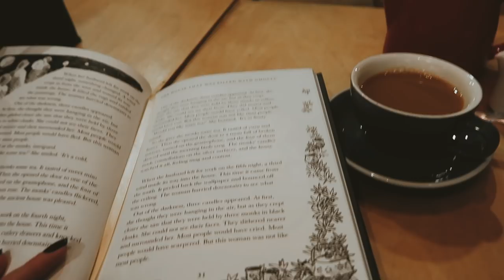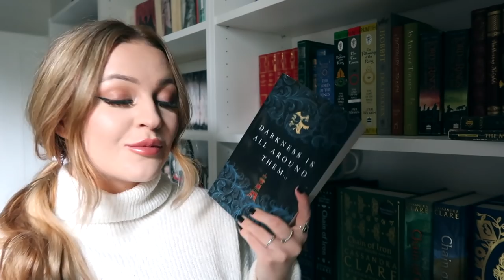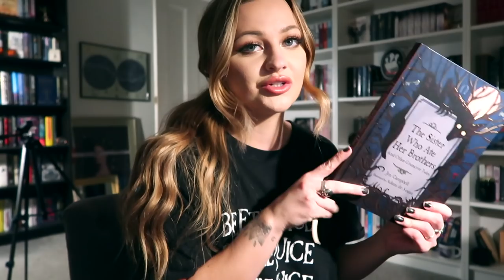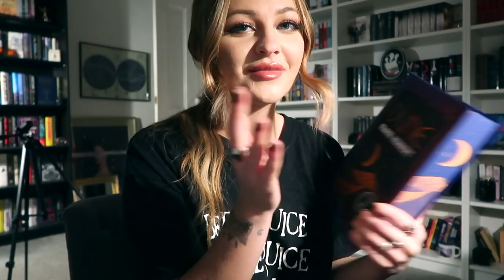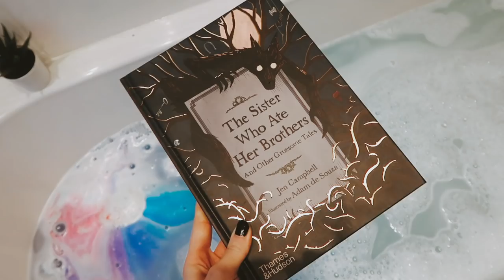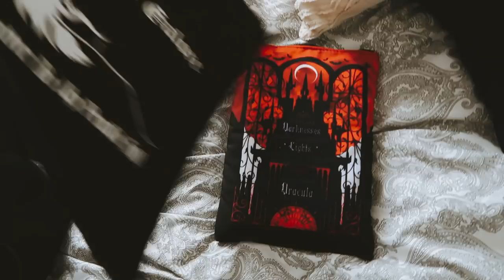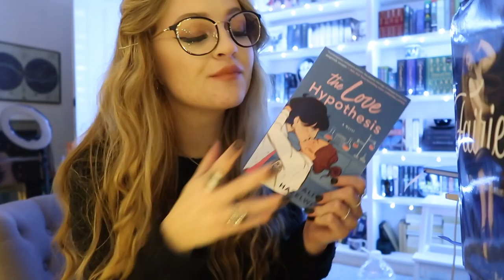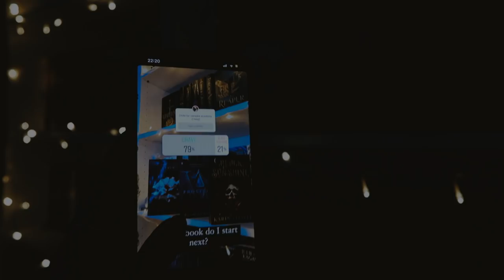⚰️I read two books, dark fairytales & a book club | Vampathon day 3 & 4 reading Vlog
Hello spooky friends! 👻 So here is my Vampathon day three & four Vlog 🕯 🦇 When looking for new books or books for a specific readathon or my tbr I always check book reviews. Enjoy! 🖤

🦇 V A M P A T H ON 🦇

Twitter.com/Vampathon_

IMPORTANT LINKS!
~ (SuperMoon Patrons listed  As of October 1st  2021)~